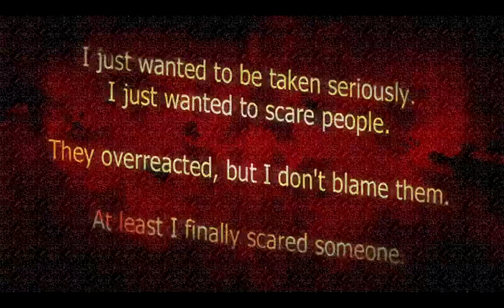Spooky's Jump Scare Mansion | Room 800 - 995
La recta final